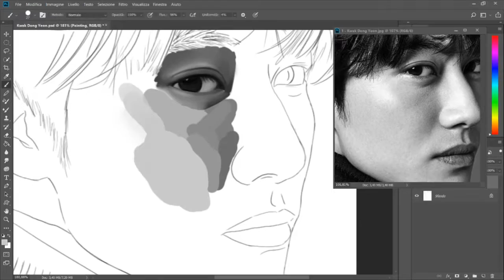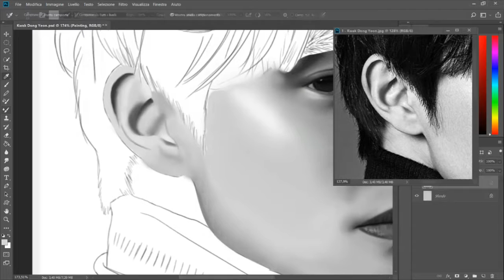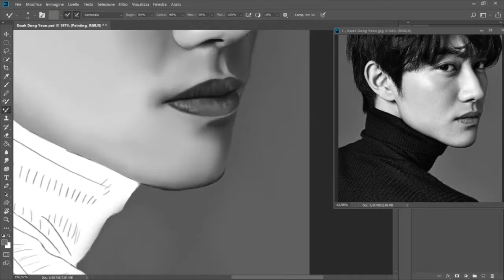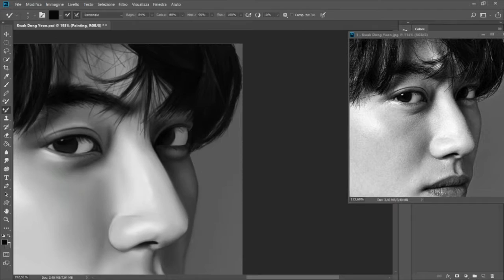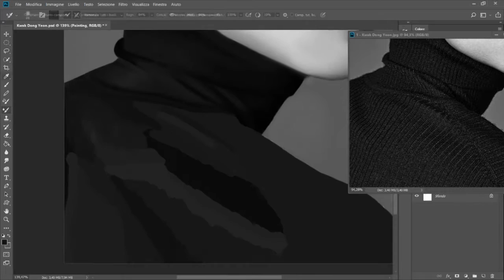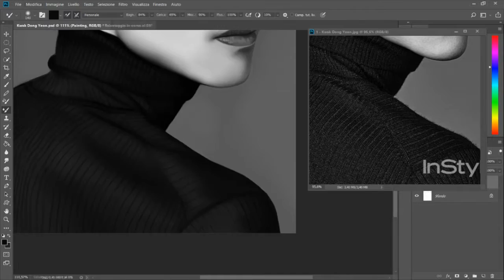Kwak Dong Yeon 🎨 [Digital Speedpaint]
I wanted to draw Kwak Dong Yeon since I watched "Love in the moonlight". This is my first time making a black and white digital speedpaint, and well, it turned out better than I expected. I think these dark tones bring out his beauty perfectly ^w^ Enjoy this illustration!

DO NOT claim my artworks as yours!
Also, DO NOT crop/edit/reupload my videos without credits!